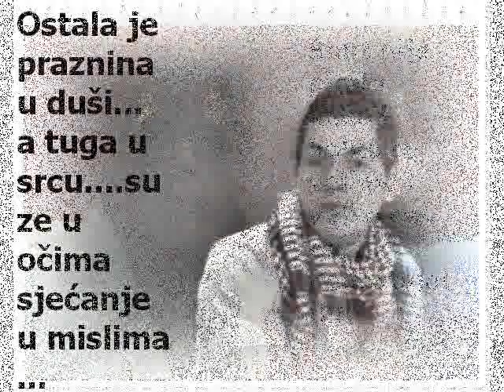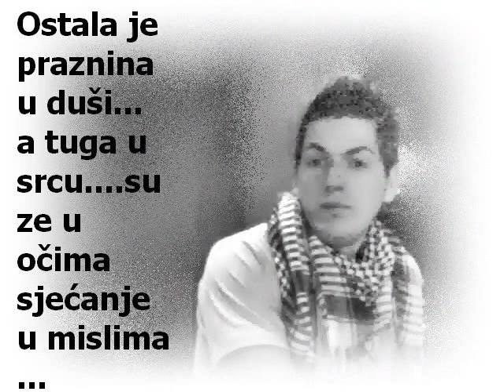zauvijek u srcu aladin alic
ovaj spot je napravljen na osnovu nazalost smrti jedne mlade soobe
aladin alic
zauvike ces osta nau istim srcima...